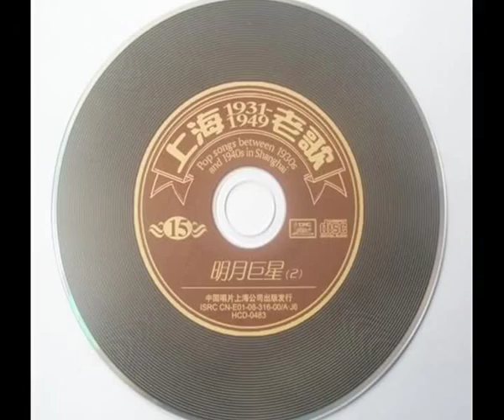Xue Ling Xian - Love is like a Rose. 1932 薛玲仙-爱情与玫瑰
I find this a most haunting and compelling song and rendition by Xue Ling Xian. Having read her bio details, I now find it even more so. This recording is from cd 15 of the Pop Songs From Shanghai 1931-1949 collection. An awesome recording. Li Jinhui wrote the lyrics and composed the music. A Gaoting Records recording.
Xue Ling Xian was a popular singer and dancer, as well as a movie actress. She was born in 1912. I have seen her date given as 1901, but that is incorrect. In 1928, she became a member of the China Song and Dance Ensemble of Lai Ming-fai, which toured Southeast Asia. Together with Li Lili, Wang Renmei, and Hu Ke, she was one of the "Four Heavenly Queens". Her films included "Tongtianhe (1929) "Pink Dream" (1932) The South China Sea Beauty "(1932)  and Go to Shanghai "(1933) Her songs included "Good News" "Pink dream" "South China Sea Beauty" "Love and Roses" "Love love" (Yan Hua) and "Willow green (Zheng desert)

Sadly she became addicted to opium, and her career and life went downhill rapidly. She was divorced from 严折西 and in 1944, she was found dead in the street. Like her colleague Ai Xia, who commited suicide aged only 24, Xue's life was short. Here she sings so sweetly, and lives again. Bless you Xue, and thank you for this song.
LYRICS:
盛开的玫瑰
耀着明月的光辉
温和的风
在轻轻细细地吹
滋润着清凉的露水
水润香泥
又松又软又肥
还有那短短的篱儿护着周围
天心人意
都愿给它好好地栽培
妹妹
爱情如玫瑰
应该给它好好地栽培
妹妹

爱情如玫瑰
应该好好地栽培
高洁的心
像温风一样地吹
滋润着贞洁的热泪
两道深情
又真又纯又美
并用那谅解与宽容护着周围
当心留意
需要给它好好的栽培
妹妹
爱情如玫瑰
应该给它好好的栽培
妹妹

Translation
The blooming roses shine with the brilliance of the bright moon.
The gentle wind is blowing gently and delicately, moisturizing the cool dew.
Moisturizing fragrant mud, loose, soft, and fat, and the short fence guarding the surrounding,
all the people are willing to give it a good cultivation.
Sister, love is like a rose, it should be cultivated well, sister.

Love is like a rose, which should be well cultivated.
A noble heart blows like a warm wind, moisturizing the tears of chastity.
The two paths are affectionate, sincere, pure, and beautiful.
They protect their surroundings with understanding and tolerance.
Be careful, they need to be well cultivated.

Àiqíng rú méiguī
Yīnggāi hǎohǎo de
zāipéi Gāojié de xīn
Xiàng wēn fēng yīyàng de chuī
Zīrùnzhe zhēnjié de rèlèi
Liǎng
dào shēnqíng Yòu zhēn
 yòu chún yòu měi
Bìngyòng nà liàngjiě yǔ kuānróng
 hùzhe zhōuwéi
Dāngxīn liúyì Xūyào
gěi tā hǎohǎo de zāipéi
Mèimei
Àiqíng rú méiguī
Yīnggāi gěi tā hǎohǎo de zāipéi
Mèimei